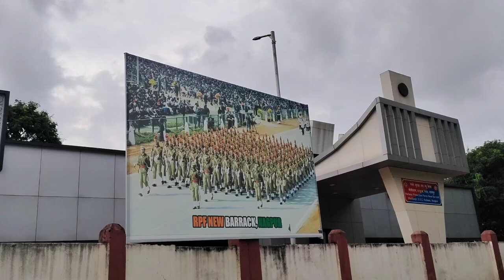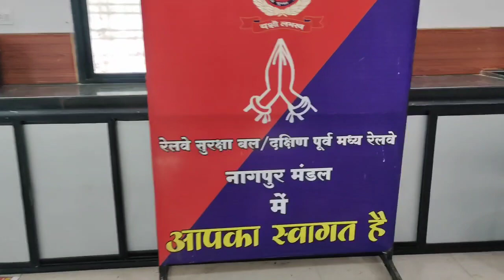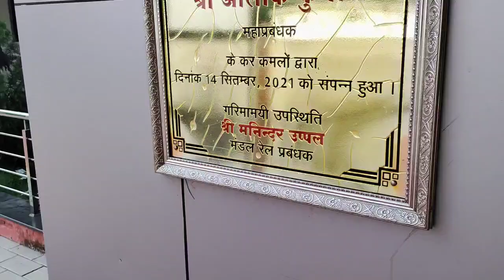RPF new baraks Nagpur zone || SECR || ft. Chaman Chauhan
While I came to roam in Nagpur Maharashtra, I noticed the RPF Barak facilities are far better than that of UP Police. So I decided to give a glance to each force personnel to take a comparison from this and see what governments are providing to the citizens of A country in different departments.

Hope you enjoyed the video. Have a nice day.